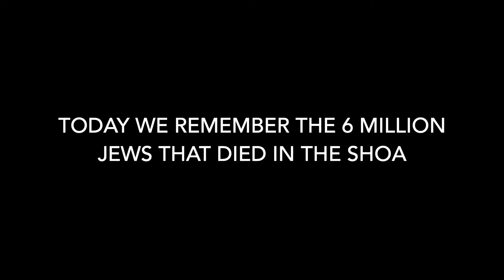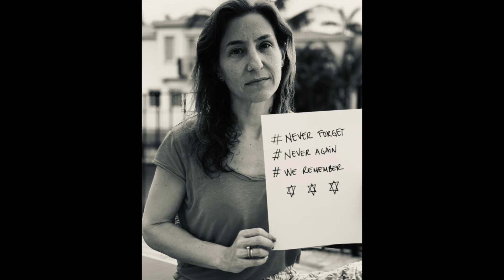Yom Ashoah | Holocaust Remembrance day | Jem Miami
Please take two minutes of your time today to watch this video